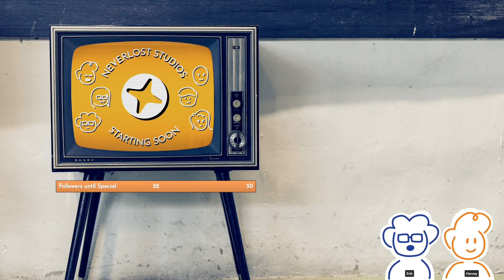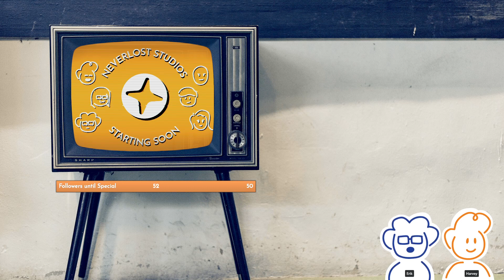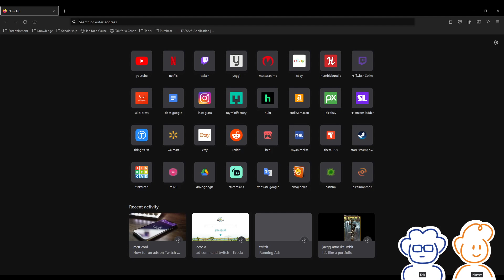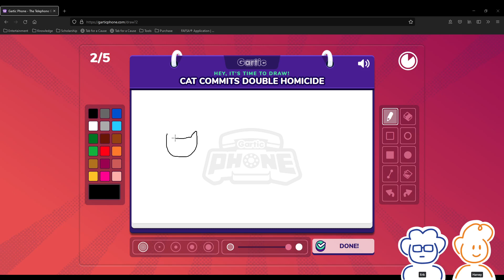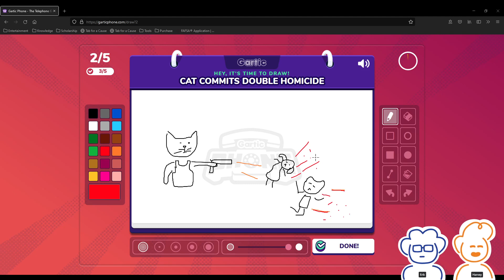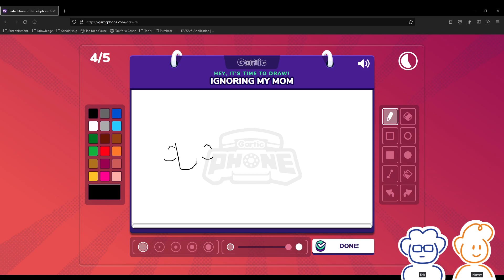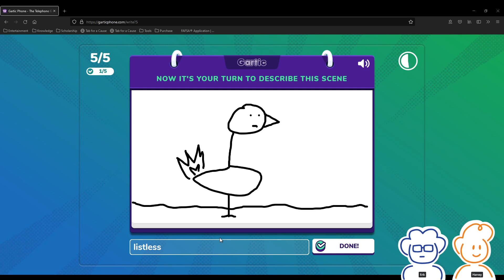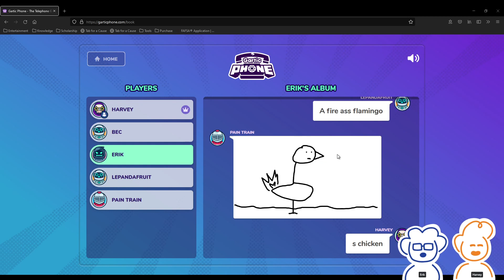The struggle is real, and it's shaped like a block | BattleBlock Theater (Part 2)